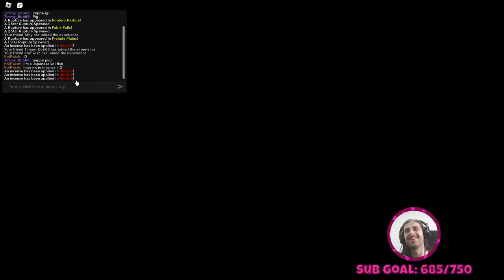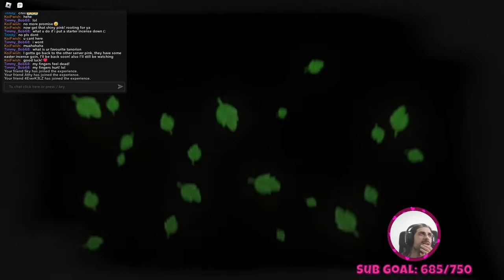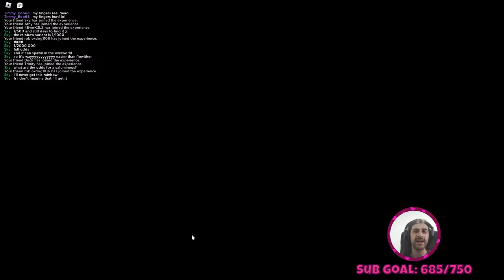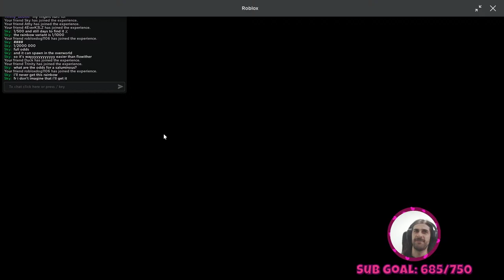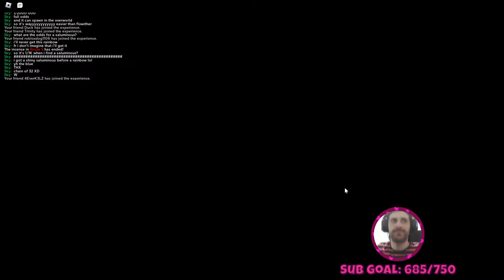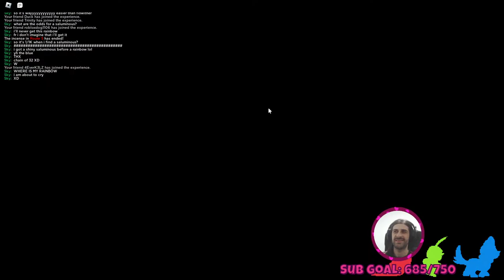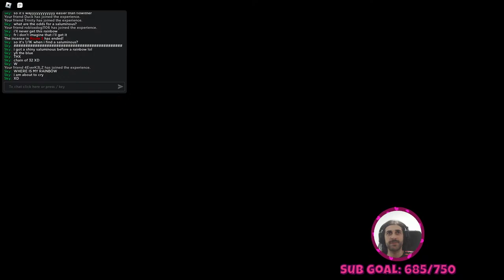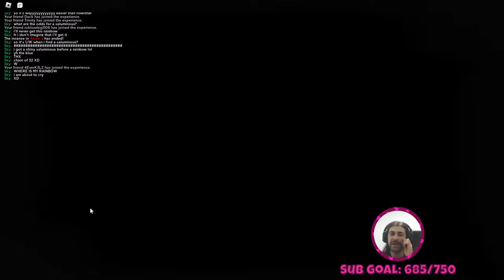Still Going for the Shiny Chinciny Chain | Tales of Tanorio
Not much has changed! We are still hunting for Shiny Chinciny. Next up, we'll then move onto Pink Shiny Drippo.
How long will that take us?

Everyone is welcome in my Private Server, as long as there is space and you respect others